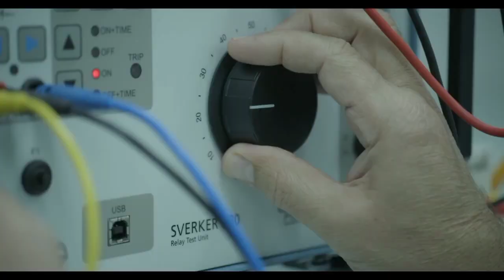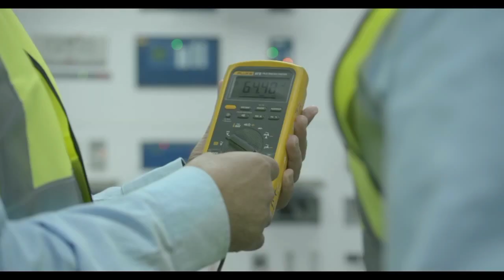Alfanar Construction Works✍️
Alfanar construction is a major contractor for power and water projects in the Middle East. Originally focused on electrical substations and transmission lines, our expertise now extends to power generation, power augmentation, desalination, and water treatment projects.

Civil Engineering
Our subsidiary alfanar bena specializes in civil engineering projects. The company provides its services to industrial and commercial buildings of all kinds. It has worked on a number of prestigious projects.

Mechanical, Electrical & Plumbing
alfanar MEP, our subsidiary handles all the mechanical, electrical, and plumbing (MEP) works in residential, commercial, industrial, and hospital properties. Its services include the design, engineering, supply, installation, and commissioning of MEP works.